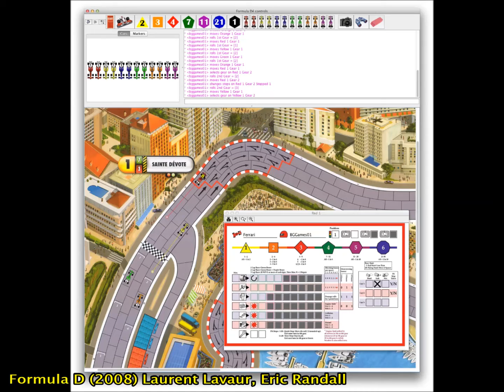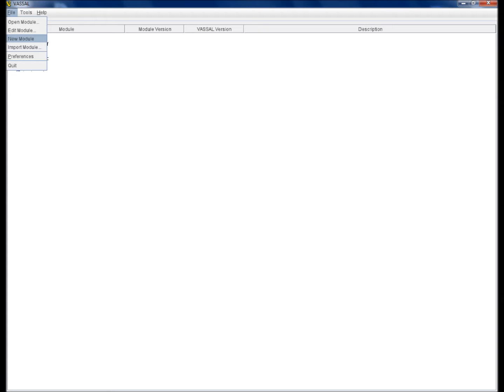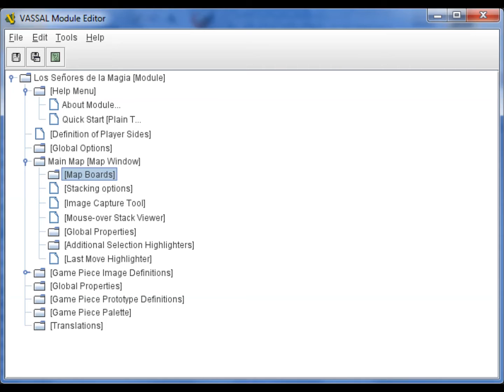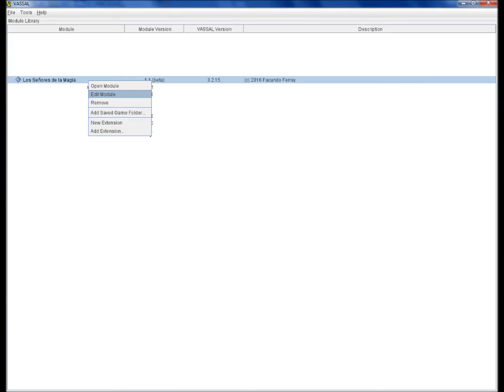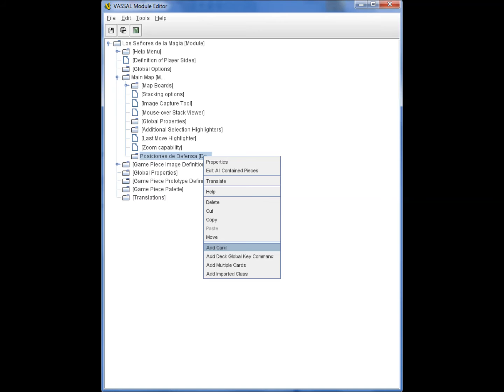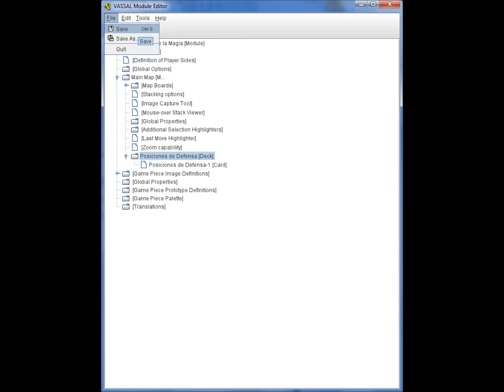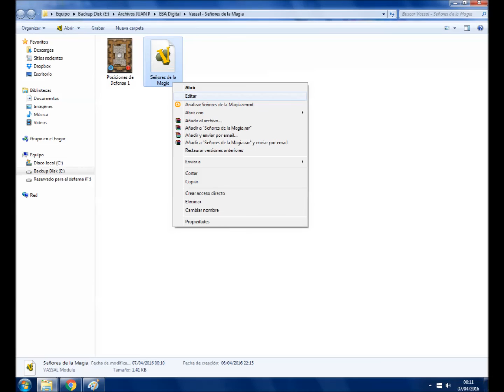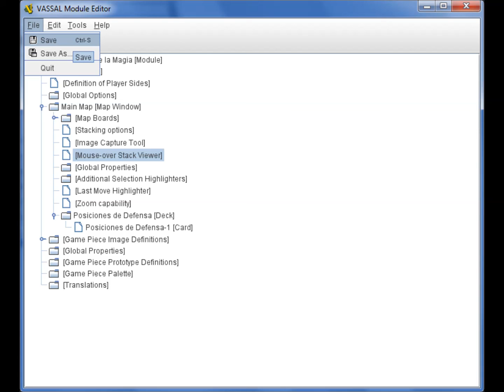Vassal Game Engine - Tutorial 01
Una introducción a la plataforma Vassal de tablero digital, ideal para probar de forma gratuita más de 1000 juegos de mesa publicados en todo el mundo y crear nuestros propios juegos y compartirlos de manera electrónica con testers o el público en general.

Esta es una introducción a la plataforma Vassal y una primera lección sobre conceptos básicos ( 03:26 en adelante): instalar Vassal, crear un módulo, ponerle nombre, definir los bandos, crear un área de juego, un mazo de cartas o piezas. agregar una carta/pieza al mazo y reemplazar una pieza agregada por otra versión posterior.

Espero que les sirva a quienes (como yo) no tienen posibilidad de conseguir todos los juegos que quisieran para conocer el inmenso mundo de los juegos de mesa modernos, y a los nuevos diseñadores para crear, testear y compartir sus prototipos.

Si hay alguna funcionalidad que quisieran ver en las próximas lecciones no dejen de comentarme. Por supuesto, cuanto más básica sea la funcionalidad, antes entrará en la serie, pero al menos (si se cómo hacerlo) puedo ir tirándoles una idea de cómo encararlo en los comentarios.

Espero que lo disfruten!  :o)